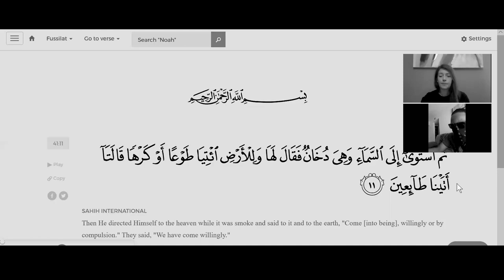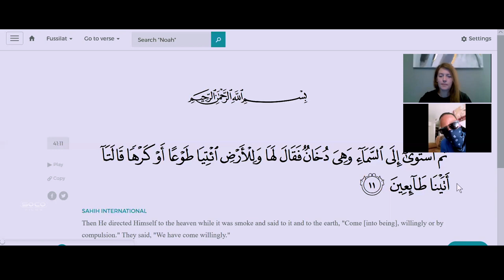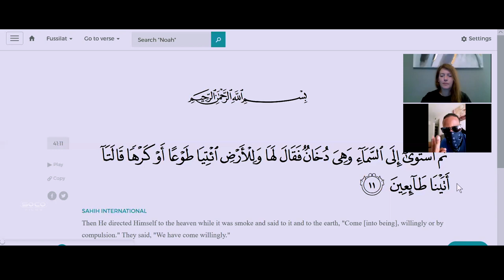How Many Uncreated Beings in Quran? | Kay ft Jacob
::::Topic Highlights:::: Pt2 : Does Allah need permission of other beings to create according to Surah  41:11. Is he the Only uncreated being in the Quran?
::::IF YOU WOULD LIKE TO SUPPORT US:::::::
::::::::::Visit our stores::::::